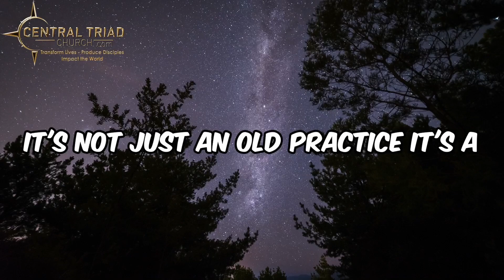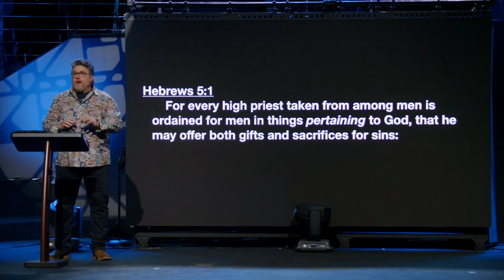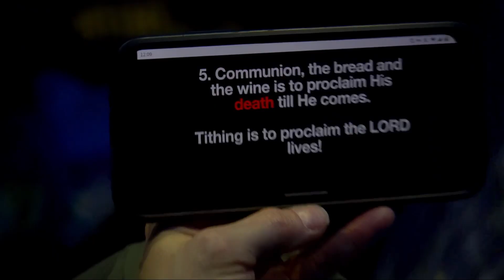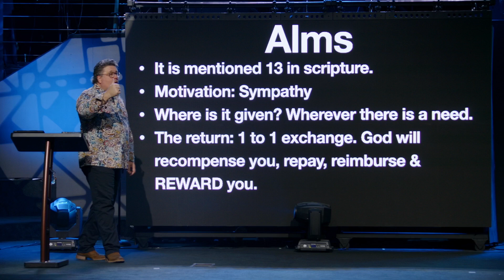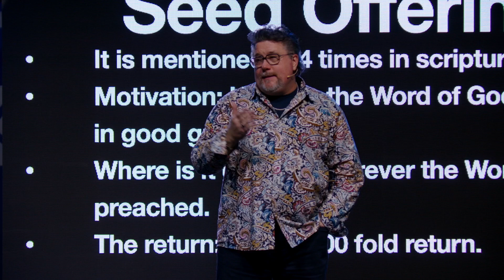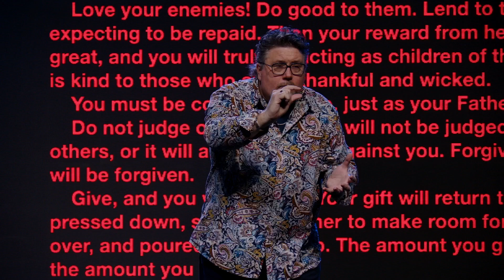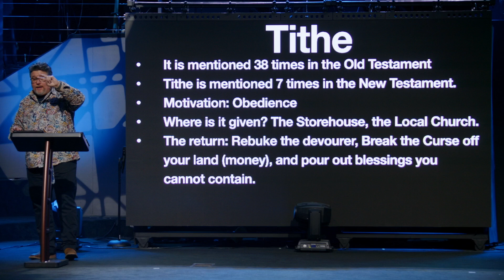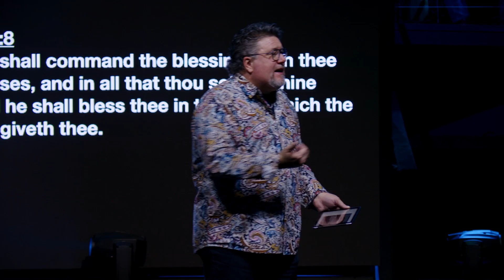Legacy Pt.4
Central Triad Church exists to Transform Lives, Produce Disciples, & Impact the World.